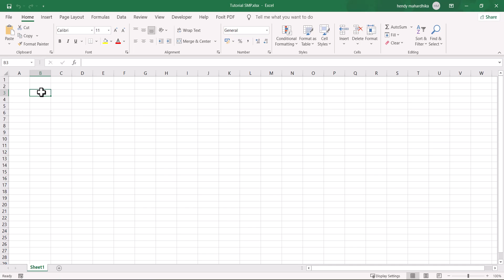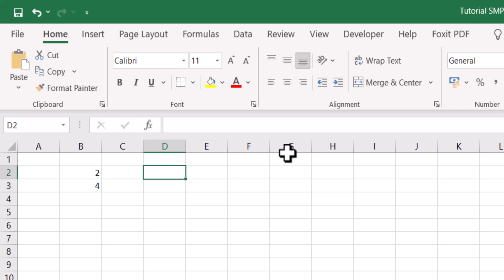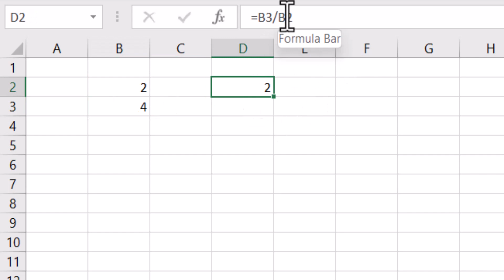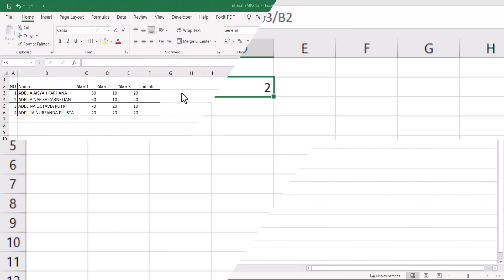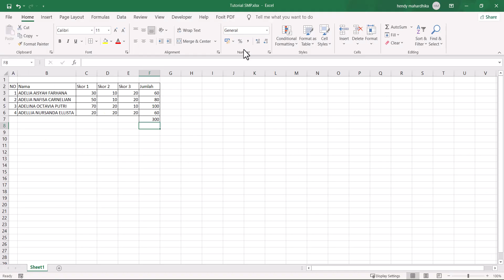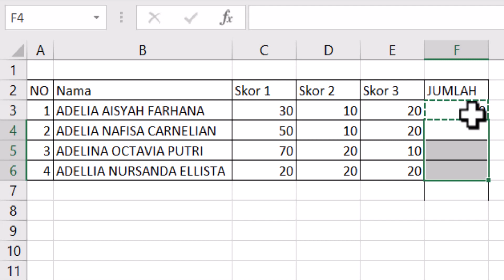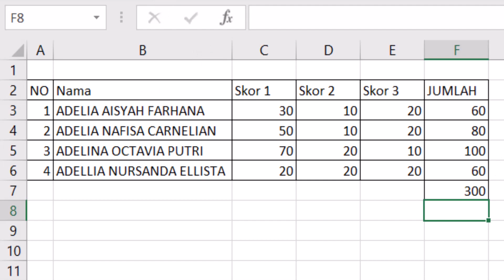Belajar Excel Bagian Ke 8 Tentang Formula atau Rumus matematika pada microsoft excel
Selamat datang di Bagian ke-8 dari Seri Belajar Excel! Pada video ini, kita akan menjelajahi lebih dalam tentang penggunaan formula atau rumus matematika pada Microsoft Excel. Formula adalah inti dari kekuatan Excel, memungkinkan pengguna untuk melakukan berbagai perhitungan dan analisis data dengan cepat dan efisien.

Dalam video ini, kami akan membimbing Anda melalui berbagai jenis formula matematika yang umum digunakan di Excel, mulai dari operasi aritmetika dasar hingga fungsi matematika yang lebih kompleks. Anda akan memahami cara membuat, mengedit, dan menerapkan formula dengan tepat untuk memenuhi kebutuhan analisis data Anda.

Contoh konkret akan disajikan untuk memperkuat pemahaman Anda, dan kami akan memberikan tips tambahan untuk mengoptimalkan penggunaan formula matematika dalam pekerjaan sehari-hari Anda.

Jangan lewatkan kesempatan untuk mendalami penggunaan formula matematika di Excel. Saksikan video ini sekarang dan temukan cara efektif menggunakan rumus matematika pada Microsoft Excel.